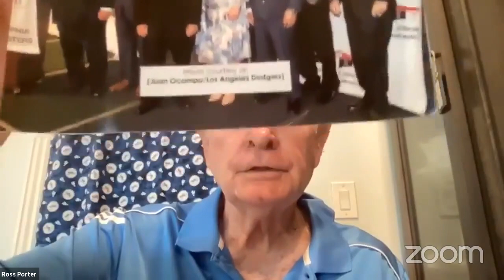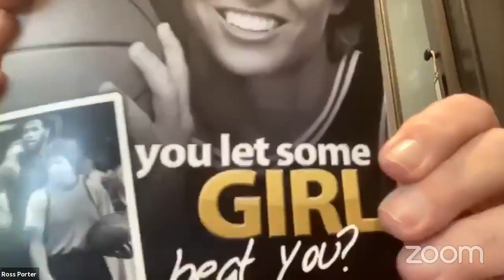Ross visits Annie Meyers Drysdale Recorded 7/28/21